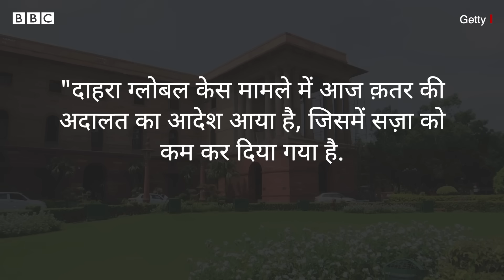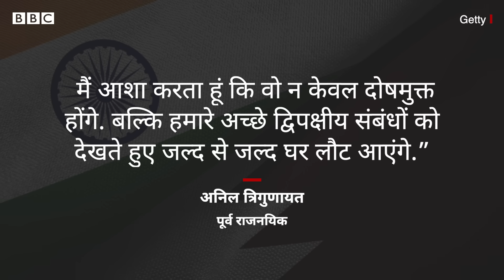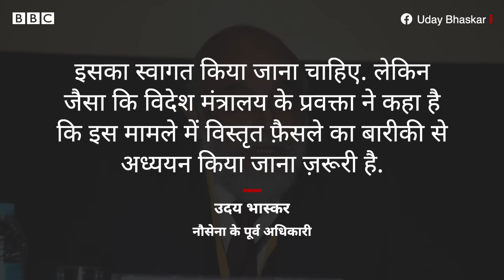Qatar में Indian Navy के पूर्व अधिकारियों की सज़ा कम, भारत के लिए कितनी बड़ी कामयाबी (BBC Hindi)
भारतीय विदेश मंत्रालय ने गुरुवार को बताया है कि क़तर की एक अदालत ने भारतीय नौसैनिकों को दी गयी मौत की सज़ा कम कर दी है. इन सैनिकों को दाहरा ग्लोबल नामक एक मामले में मौत की सज़ा सुनाई गई थी. ये सैनिक फिलहाल क़तर की जेल में क़ैद हैं. अब सवाल है कि आगे क्या होगा?

रिपोर्ट: टीम बीबीसी
आवाज़: मानसी दाश
एडिट: शाद मिद्हत